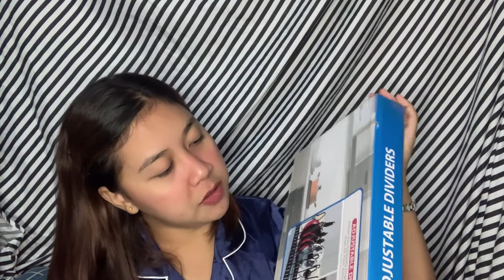AESTHETIC ROOM DECOR HAUL!✨(ANG GAGANDA🥰) | Thatsmarya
Product mentioned:
1. Nordic Sea Shell Vase
2. Wall Mount Soap Dispenser
6. 5 Layer Kitchen Rack Organizer

Name: Mary Niza
Age: 21
Nationality: Filipino
Camera: Iphone 10S
Editor: Kinemaster